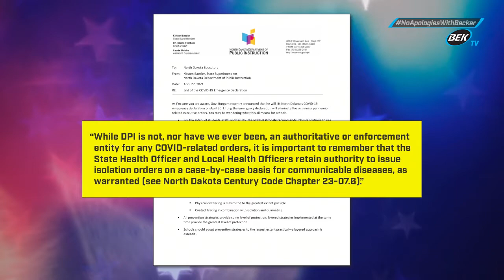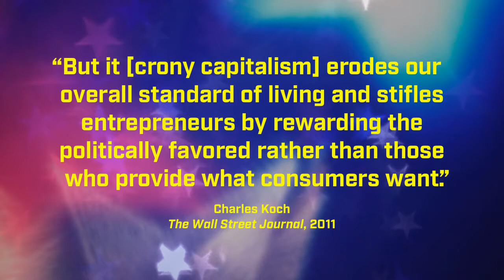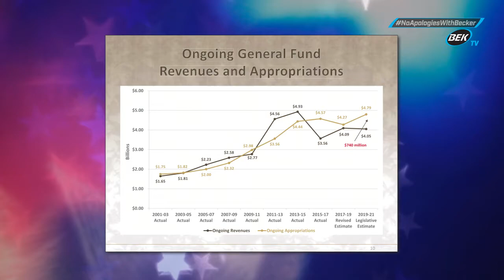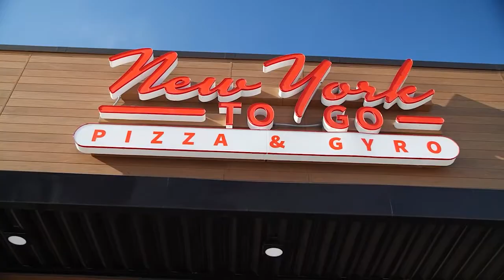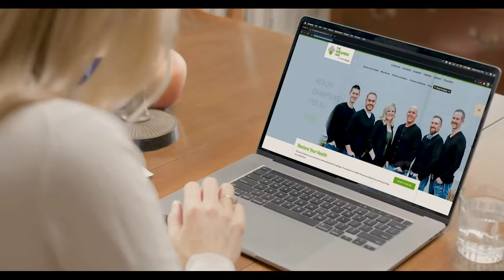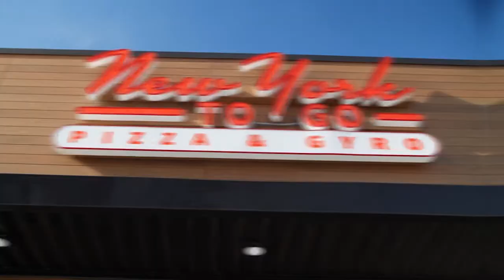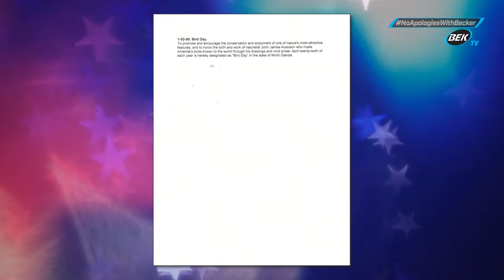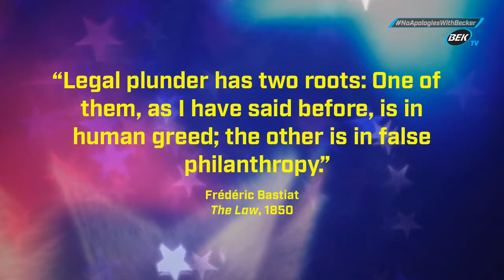April 27th, 2021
No Apologies with Becker - Rick & Lori chat with Bob Harms